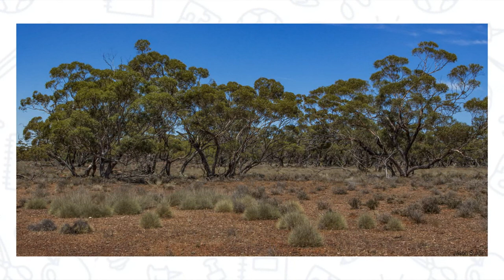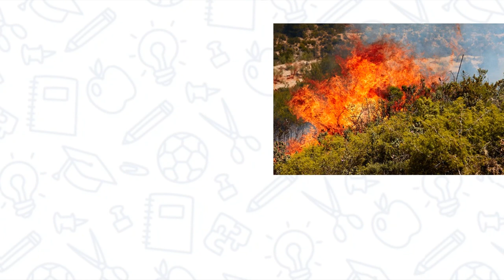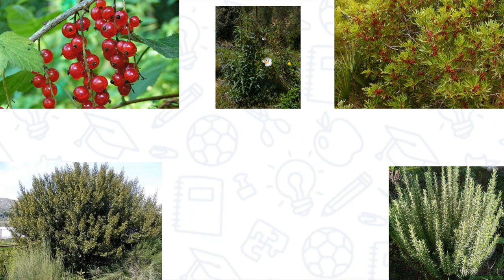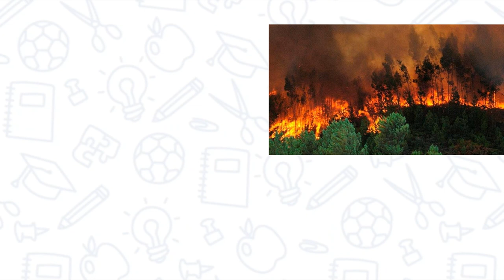Bosque y Matorral Mediterráneo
Hola a todos, en este video les hablo sobre el bosque y matorral mediterraneo, espero y sea de su agrado.
Aprendamos juntos!!!

Si llegaste hasta aquí comenta: "¡Aprendamos juntos!"